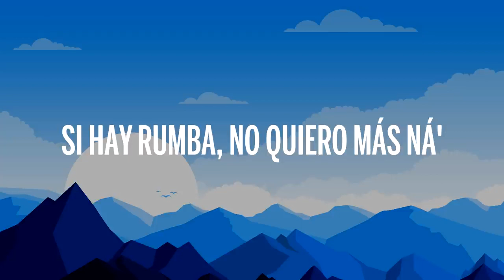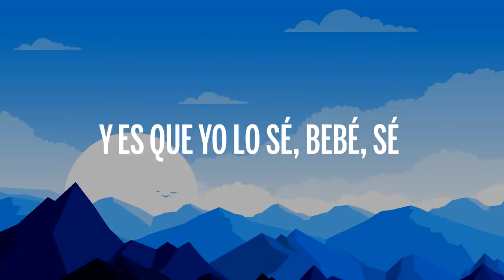Lele Pons & Guaynaa - Se Te Nota (Letra/Lyris)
🎵 Lele Pons & Guaynaa - Se Te Nota (Letra/Lyrics)

🎤 Letra: Lele Pons & Guaynaa - Se Te Nota

[Verso 1: Lele Pons]
Si hay rumba, no quiero más ná'
Yo a lo que vine fue a pasarla bien
Cuál es el plan, que yo me activo
Dime ¿qué lo que?, que tú quieres conmigo
Que suene el dembow, bien agresivo

[Pre-Coro: Lele Pons]
Pero te advierto que dejé el corazón en la casa
No es la primera vez que esto me pasa
Tu actitud la he visto muchas veces (Yeah)
Por más que disimule ya lo sé, sé, sé

[Coro: Lele Pons, Guaynaa]
Se te nota que quieres de mi boca
Cuida'o que si te toca
No va' a querer par-ay-ay-ay
Se te nota (Yo lo sé)
Que estás pasa'o de copas (Ey, el guaynaabichy)
Cuida'o que te equivocas (Lele Pons)
Y no te dejo prob-ay-ay-ay

[Verso 2: Guaynaa]
Lo que tú me diga', I'm obey (I'm obey)
Pero esta noche yo no ando lonely
Ando con el motherf Toby (Motherf )
Usted e' pasajero, que yo conduzco
Comiéndome un vasito 'e molusco (¡Ay, qué rico!)
Mándame el PIN de tu corazón que yo lo busco (PIN)
Se-se le nota, ma-mamasota
Cómo lo mueve esa muchachota
Menea que se empalaga
Sacude que se empelota (Sacude, sacude)
Y es que yo lo sé (Sacude, sacude)
Bebé, sé

[Coro: Guaynaa]
Se me nota que quiero de tu boca
Sé que tú me provoca' (Un besito)
Y me pones a tembl-ay-ay-ar
Se te nota que bailando te alocas (Yo lo sé)
Yo sé que te sofoca mi manera de perre-ay-ay-ar (Te sofoqué, jaja)

[Verso 3: Lele Pons]
Stop ahí, no te pases de la raya
Tranquilito si no quieres que me vaya
Te me puedes pegar

[Pre-Coro: Lele Pons]
Tu actitud lo he visto muchas veces (Yeah)

[Outro: Guaynaa, Lele Pons]
Nobeat music (Yeah)
Lele Pons
Y tú
Mi chichi
El guaynaabichy